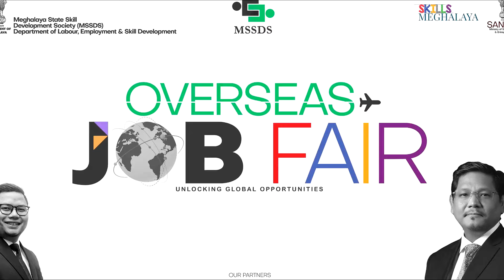TREISHITOM SHWA NA LADE, SA WAD JINGIARAP NAWEI: AI MYNSIEM U MAYRAL BORN IAKA SOCIETY